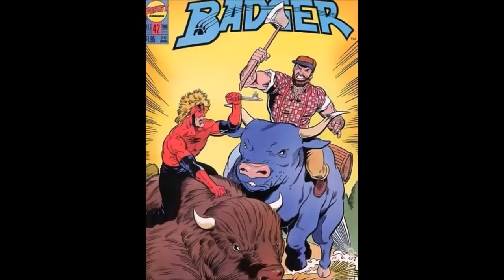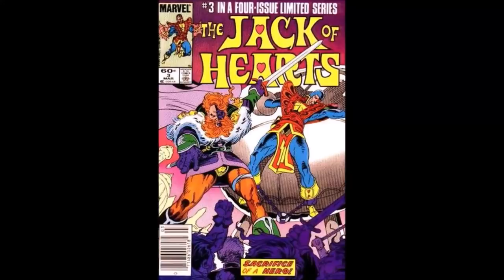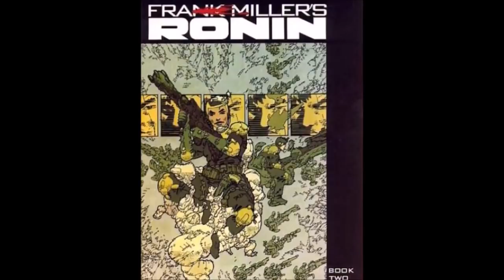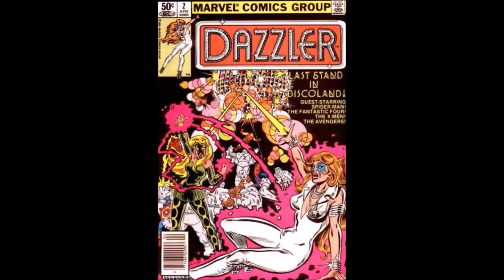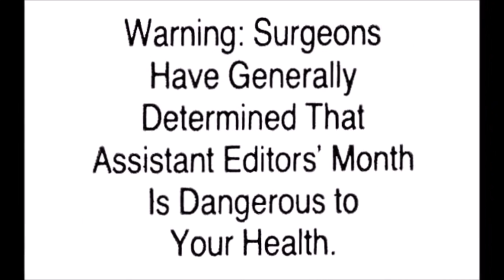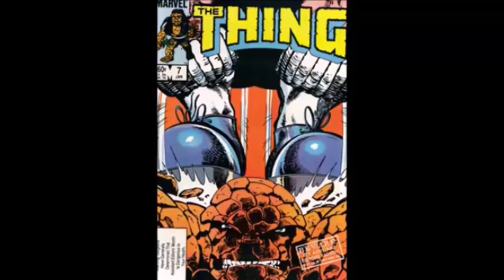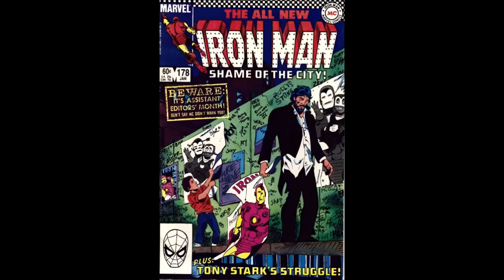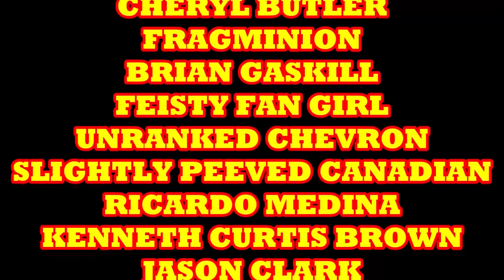COMIC BOOKS WERE BETTER IN THE 1980's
Welcome To Top 10 Tuesdays, this is a good day for lists. In this case we are looking at 10 reasons the 80's are better than the comic books today.

COMIX DIVISION
NERDROTIC CHANNEL
VARIOUS
CHRIS BARFIELD
TODD VANPOOL
BRIAN GASKILL
FEISTY FAN GIRL
UNRANKED CHEVRON
SLIGHTLY PEEVED CANADIAN
RICARDO MEDINA
KENNETH CURTIS BROWN
JASON CLARK
TIGERMASKENRH
PATRIOT CAT
SKYE ROSEBOOM
JESSE NOVACEK
ANDREW SALMONS
CAMDEN MAZZONE
NATHAN STANO
KRISTIAN SOUTHAN
J FAIRCLOUGH
DH
GR

COMIX DIVISION
NERDROTIC CHANNEL